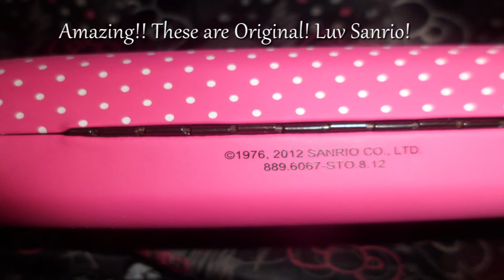Prize Mail! Thank you Boricua UniqueNails and Macho Matos!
I love these Hello Kitty Sunglasses so badly!! Thank you for the KAWAII prize!

MUSIC CREDITS!